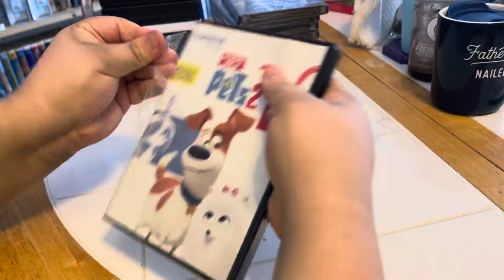The Secret Life of Pets 2 DVD Unboxing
Here is an unboxing of The Secret Life of Pets 2 on DVD.